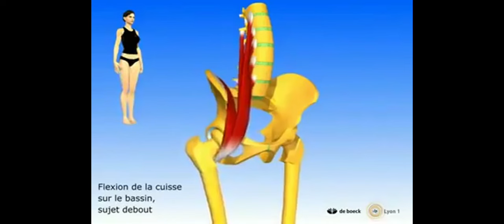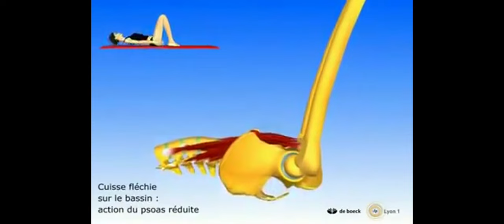Где находится подвздошно-поясничная мышца (ППМ)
💠 На занятиях мы массировали ППМ и не все знали что это, где находится и за какие движения отвечает.

Подвздошно поясничная мышца (ППМ) состоит из двух мышц:

Большая поясничная мышца.
Идет от двенадцатого грудного позвонка и крепиться ко всем пяти поясничным позвонкам слегка сбоку. Также мышца крепится ко всем межпозвоночным дискам и часто при поражении ППМ - появляются грыжи и протрузии дисков. Две (левая и правая ППМ) стоят вдоль позвоночного столба и их толщина сопоставима с толщиной самого позвоночника. У некоторых людей поясничная мышца разделена на 2 мышцы: большая поясничная и малая поясничная.
Важно отметить, что крепится она к малому вертелу и отвечает за подьем ноги вперед.
Часто, люди ошибочно думают, что качают мышцы пресса (прямые мышцы живота), а на деле перегружают и способствую формированию триггером именно в подвздошно поясничной мышце.

Подвздошная мышца выстилает подвздошную кость изнутри и находиться достатчно поверхностно. Большая поясничная мышца сплетается с подвздошной мышцей, и затем они вместе приходят к малому вертелу.

Люди с больной ППМ жалуются боль в пояснице, причем боль распространятся вертикально, то есть от низа грудного отдела до копчика по мышцам выпрямителям позвоночника.

1. Боль верхнего и глубокого триггера в поясничной мышце ощущается со стороны спины на средней глубине и нечетко локализована.
2. Боль из подвздошной части ППМ может иррадировать в область паха, мошонки и половых губ. Эта боль может ощущаться как прострелы и может легко быть спутана с проблемами мочеполовой системы.
3. Боль из нижнего триггера может отдавать по передней поверхности бедра и может быть ошибочно принята за радикулопатию.

Иногда бывает во время растяжения ягодичной мышцы создается ощущение «закусывания» в тазобедренном суставе спереди. Это щущается так, как будто создается какое-то ограничение.
При синдроме ППМ каловые массы могут надавливать на триггеры и вызывать боли.

Хорошая новость!
Мы занимаемся йогой и на ближайшем занятии продолжим йога терапию ППМ.